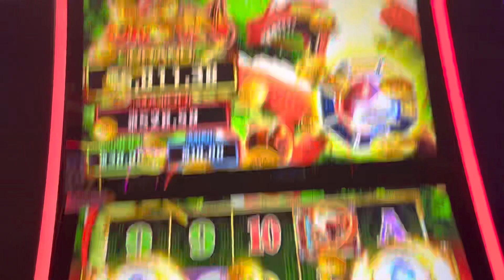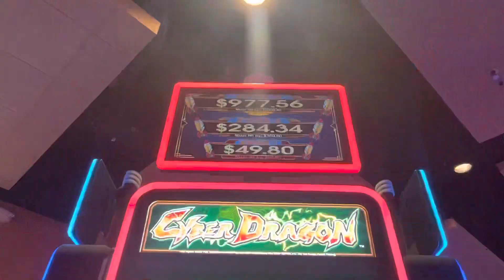Crazy LINE HIT in the BONUS on 98 CENT BET!! Potawatomi Casino BIG WIN!